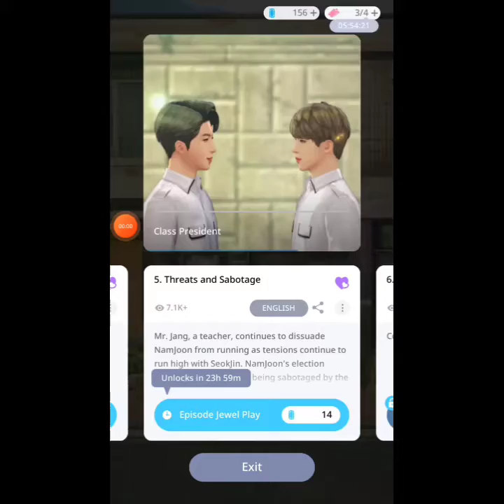Bts universe story class president chapter 5 Threats and sabotage